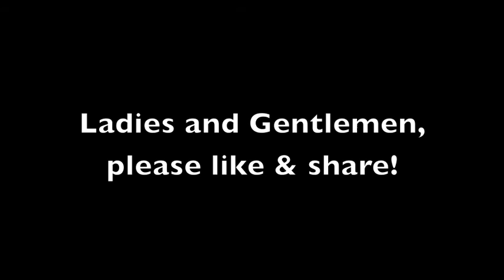Jack Ollett Live in Side Turkey, O Sole Mio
O Sole Mio (My Sunshine) known also as the Neapolitan song. performed live in Turkey